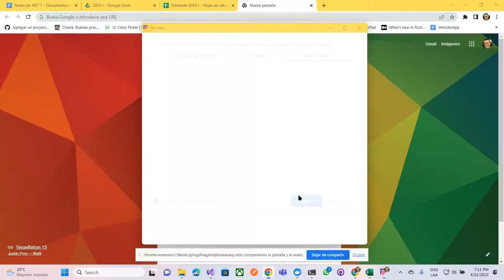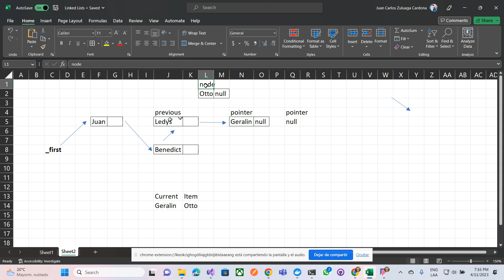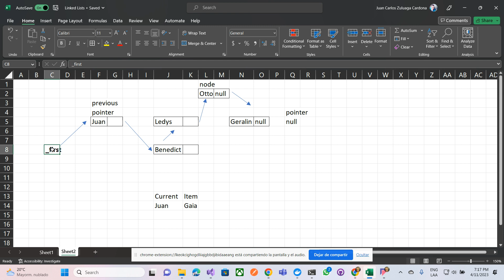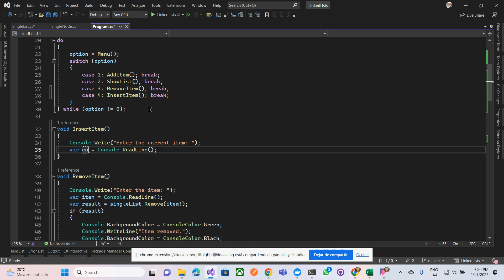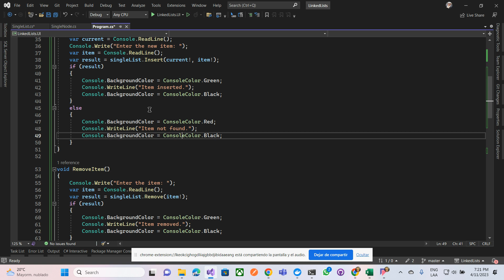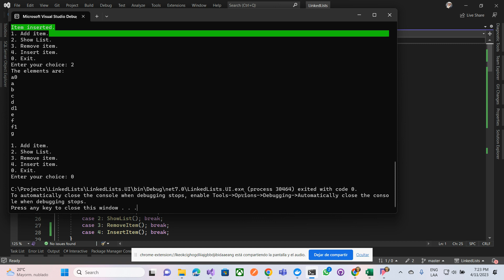Tutorial 70 - Parte 23 - Listas ligadas 5 - Insertar elemento